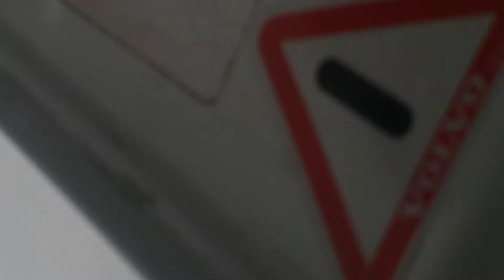January 12, 2020